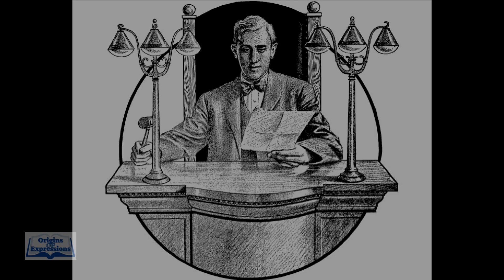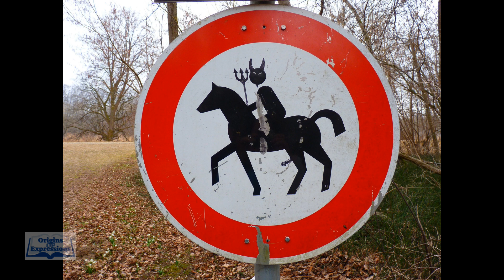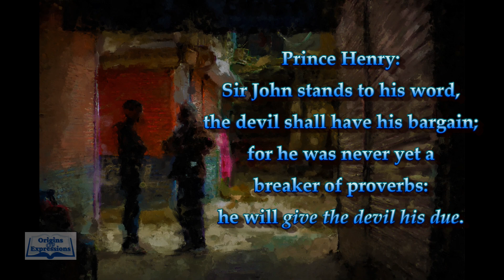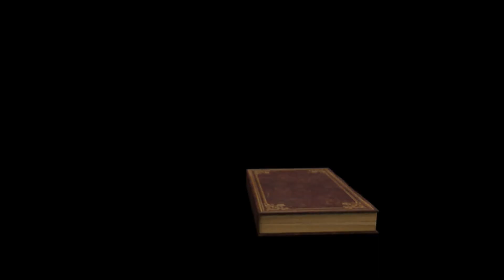Devil Idioms - Idiom Origins - History - Idioms and Phrases with Meanings - English Idioms - ESL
Ever heard a phrase that does not make sense?
That is an idiom; in this YouTube Station, we will Explore the phrases, meanings, and history of these sayings. While putting a fun twist on the phrases.

Idiom Meanings
Idiom Example
Idiom History

Improve your Speaking and Conversation Skills with Me by learning Advanced Expressions.
I hope you have some fun learning new sayings and phrases, and some literary history.
How many expressions can you use in one day?

What is an Idiom?
The definition of Idiom:
     /ˈidēəm/ - Noun
*a group of words established by usage as having a meaning not deducible from those of the individual words (e.g., rain cats and dogs, see the light ).

An idiom is a phrase, saying, or a group of words with a metaphorical (not literal) meaning, which has become accepted in common usage.
Idioms help evolve our language; they act as the building blocks of language and conversation in our civilization. They also have great intensity to make a language descriptive and dynamic. Idioms bring a spectacular illustration to everyday speech and provide insights into the use of words, languages, and their speakers’ thought processes. It has been said that many great writers would use idioms in books and plays to help their audiences understand the characters' feelings. Idioms are also a great way to express the same information in a new way, so the writers are not repeating themselves. Many famous writers were known to use idioms, one being William Shakespeare.

This video goes over 3 idioms related to the Devil .
This video explores the idiom, the meaning, and the history of the phrases.
1. The Devil's Advocate
2. Speak of the Devil
3. Give the Devil his Due

*Time Stamp*
00:00 Introduction
01:24 The Devil's Advocate
03:18 Speak of the Devil
05:14 Give the Devil his Due
06:23 Fun Fact! (Halloween)

It is also great for the history lover who wants to learn more about language history. Also, share this station with friends and family who are learning English. Especially if English is not their native language.

Were you able to use any of the idioms you learned on friends or family members? Tell me about it in the comments.

Great for ESL students that are traveling to the US or any student who wants to learn English slang, formulaic expressions, advanced expressions, and conversational speech formulas.

An idiom is a phrase or expression that typically presents a figurative, non-literal meaning attached to the phrase. Still, some phrases become figurative idioms while retaining the phrase's literal meaning. Categorized as formulaic language, an idiom's figurative meaning is different from the literal meaning.